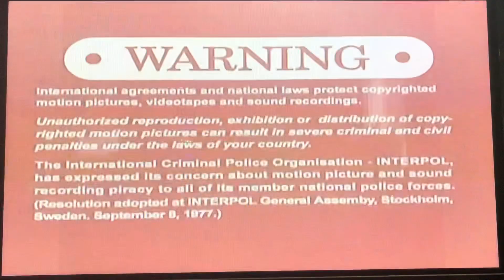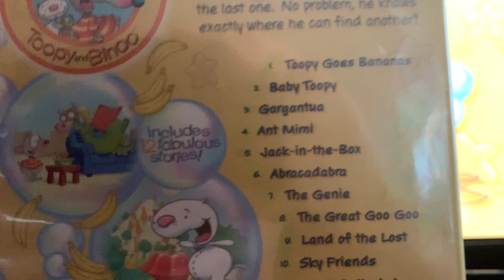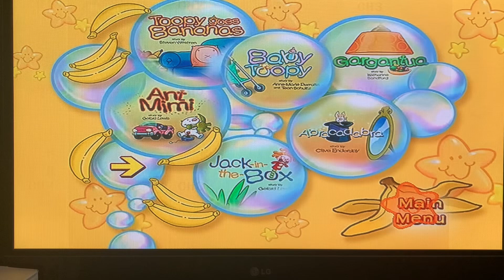Opening to Toopy and Binoo: Toopy Goes Bananas 2008 DVD